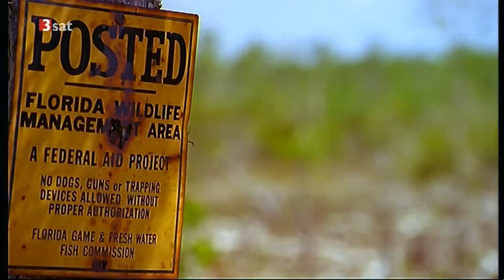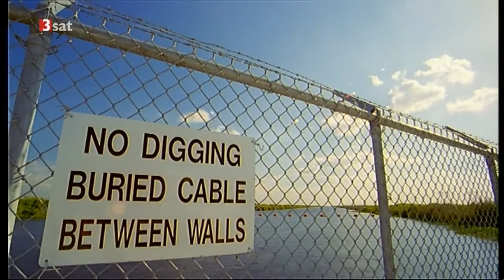Die Everglades und die Reisterrassen der Ifugao Doku über die Everglades Teil 1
Die Reisterrassen in den philippinischen Kordilleren sind ein besonderes Landschaftsmerkmal der philippinischen Provinz Ifugao in den Kordilleren im Nordosten der Insel Luzón. Seit 1995 stehen sie auf der UNESCO-Liste des Weltkulturerbe.